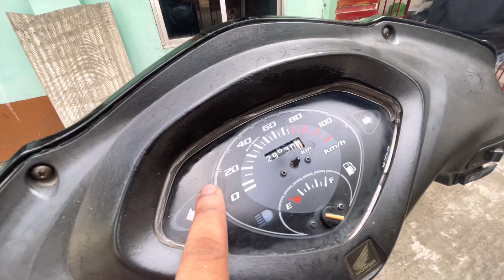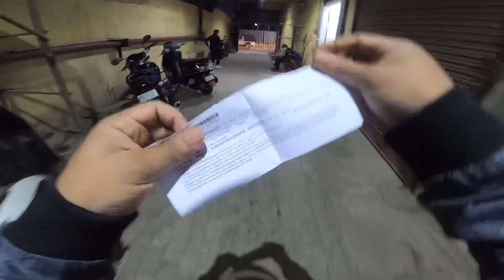I PUT 24K GOLD RIMS ON MY SCOOTY 🔥 | KONGKON TALUKDAR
Assamese vlogger
Love to travel
Biker
Username :- kongkon_talukdar
Vlog,
 Vlogs,
Assamese vlog,
Assamese vlogs,
Assamese vlogger,
Vloger,
Assamese,
Kankan talukdar,
Kangkan talukdar,
 Kongkon Talukdar,
Assamese YouTuber,
YouTuber,
 Assam,
Channel,